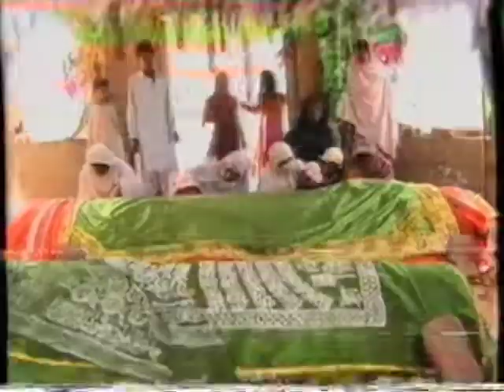urs pak Hazrat Khwaja Sher Shah Wali Sarkar Tatley Aali Sharif (Longowal Mehfil)2003